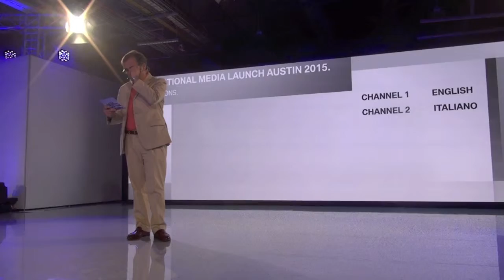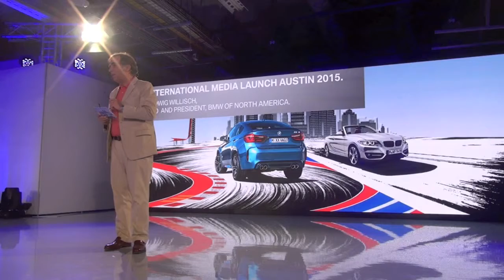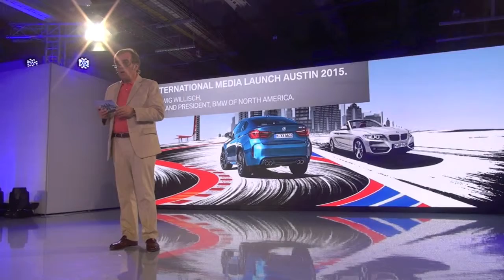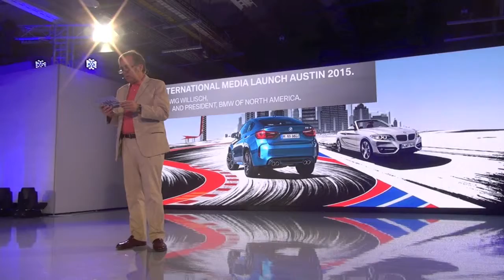BMW International Media Launch Austin 2015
BMW International Media Launch Austin 2015 with Ludwig Willisch, President and CEO BMW North America.